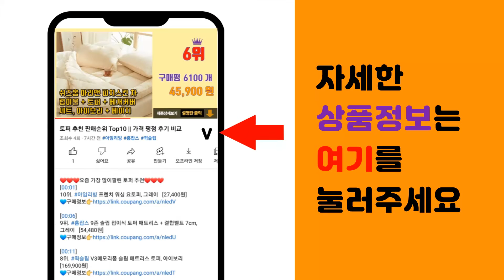PC 추천 판매순위 Top10 || 가격 평점 후기 비교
❤️❤️❤️요즘 가장 많이팔린 PC 추천❤️❤️❤️

[00:01]
10위. HP Victus 15L Gaming Desktop PC TG02-0040kr (라이젠5- [1,197,500원]

[00:06]
9위. 한성컴퓨터 게이밍 데스크탑 화이트 TFG AX5508 (라이젠5-5600X WIN미포함 R [1,828,990원]

[00:11]
8위. Apple 2021 아이맥 24, 옐로, M1, Apple M1 8 core, SSD 51 [2,210,000원]

[00:16]
7위. 한성컴퓨터 게이밍 데스크탑 (i5-10400F WIN11 Home RAM 8GB SSD 2 [769,000원]

[00:21]
6위. HP 일체형 PC 8세대 Pavilion 24-xa0175kr (i7-8700T DDR4 [2,200,000원]

[00:26]
5위. 초이스컴 컴퓨터 게이밍 컴퓨터 풀세트 롤 오버워치 배그 피파 조립PC 피오플 데스크탑, 램 [1,584,000원]

[00:31]
4위. Apple 2021 아이맥 24, 그린, M1, Apple M1 7 core, SSD 25 [1,588,600원]

[00:36]
3위. Apple 2021 아이맥 24, 실버, M1, Apple M1 7 core, SSD 25 [1,639,300원]

[00:41]
2위. 한성컴퓨터 데스크탑 화이트 TFG MX4A570 (라이젠5-5600X WIN미포함 RAM [1,398,990원]

[00:46]
1위. Apple 2021 아이맥 24, 블루, M1, Apple M1 7 core, SSD 25 [1,605,500원]